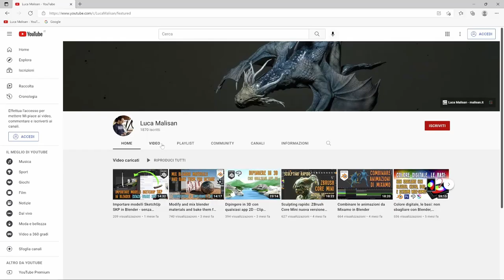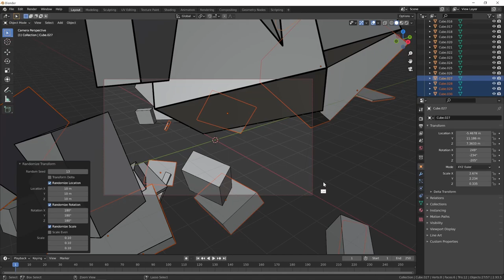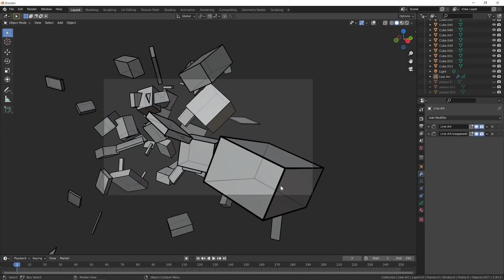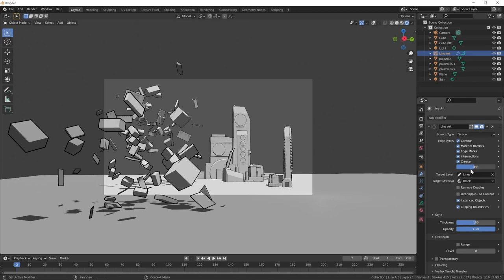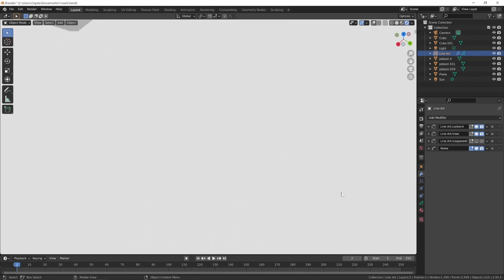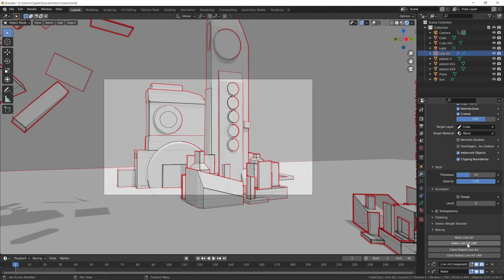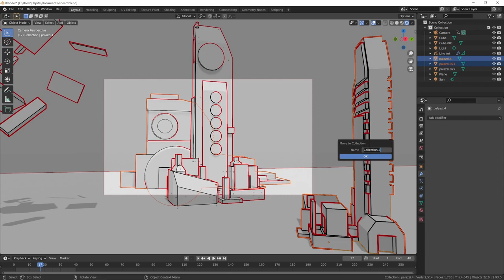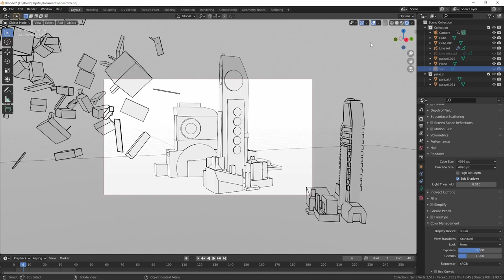Line Art in Blender - 3D in stile disegnato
Qui il tutorial per creare una città sci-fi in stile fumetto/manga di cui parlo nel video
In Blender è adesso disponibile il Line Art Modifier per Grease Pencil. Grazie ad esso è possibile tracciare delle linee di contorno e non solo per gli oggetti 3D, e così ottenere dei risultati più simili ad un disegno. E' una funzione ottima per chi vuole ottenere un render in stile fumetto / manga / comic /anime.
Per imparare al meglio questo strumento ho realizzato anche un tutorial video di circa 4 ore in cui creaiamo una città di fantascienza con questo stile
Un'ottima accoppiata è anche il tutorial per realizzare astronavi e altri oggetti fantascientifici, che trovate qui
Se siete dei disegnatori e vi piacerebbe imparare le basi di Blender ho realizzato anche un tutorial base